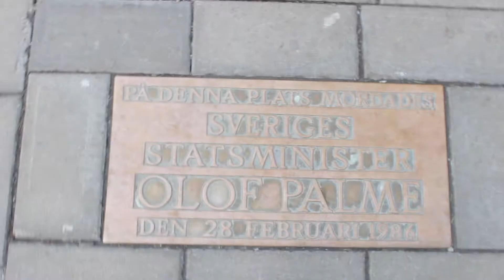MORD I STOCKHOLM l VEM MÖRDADE PALME?!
Den här videon handlar om Olof Palmes mord och Stockholms blodbad. Jag har gjort denna video som mitt gymnasiearbete.

Jag heter Anna-Lovisa Eneström
Jag är 18 år och bor i Småland
Jag filmar med en canon eos 750d och redigerar med imovie